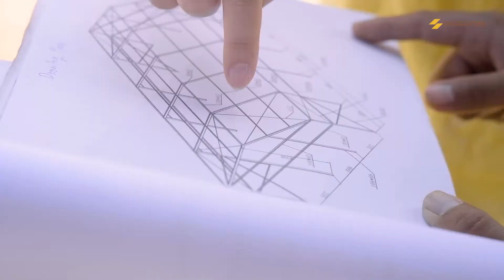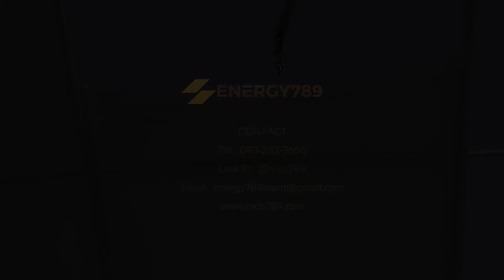เต้นท์โรงงานแบบชั่วคราว Ench เต้นท์สนามใหญ่ เต็นท์โกดัง เต็นท์โรงงาน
ศูนย์รวมจำหน่ายเต็นท์ขนาดใหญ่ เต็นท์จัดงาน เต็นท์สนามใหญ่ เต็นท์โกดัง เต้นท์ผ้าใบราคาถูก เต้นท์ของเรามีให้เลือกหลายขนาด หลายรูปแบบ หลากการใช้งาน รับรองคุณภาพ มีทั้งโครงสร้างเหล็ก โครงสร้างอลูมิเนียม แข็งแรงทนทานได้มาตรฐานสากล